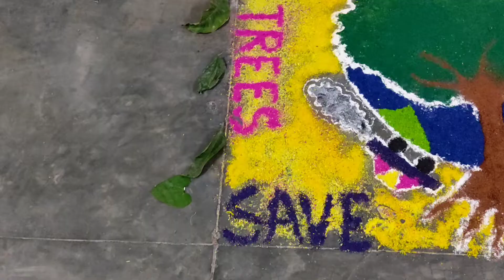Earth Day Rangoli / Earth Day celebration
earth day rangoli celebration

thank's